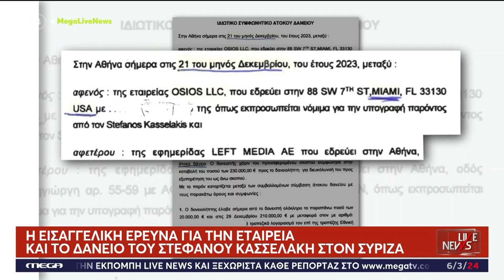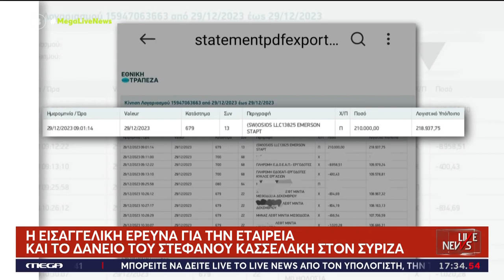ΣΥΡΙΖΑ - Πολιτικές αναταράξεις για την εταιρεία του Στέφανου Κασσελάκη